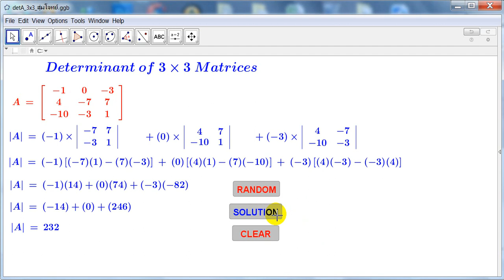DetA 3x3 random